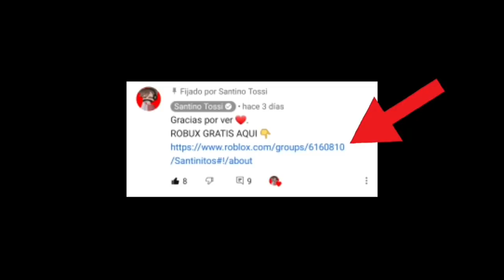ABRIENDO HUEVOS DE SAN VALENTIN!! *OMG* ADOPT ME / ROBLOX